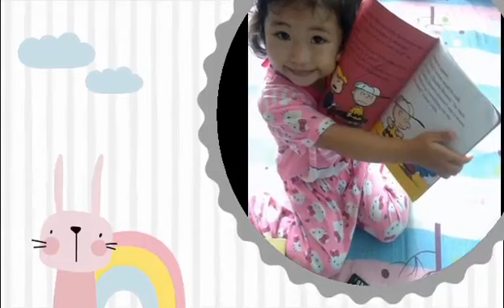MY FIRST JOURNEY IN THIS WORLD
SLIDING PHOTOS WITH MUSIC